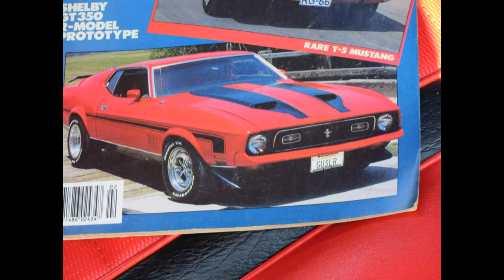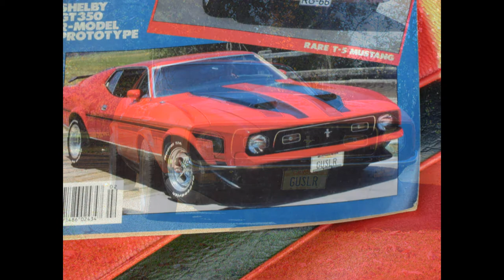My Dang Tang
My Dang Tang is a song I wrote about a mustang car made into a video using photo's of my uncles mustang. I own all rights to the song and video.